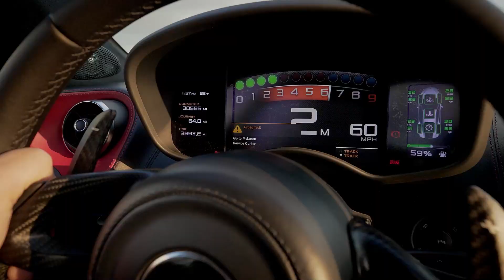Socar Petroleum georgia - Friends